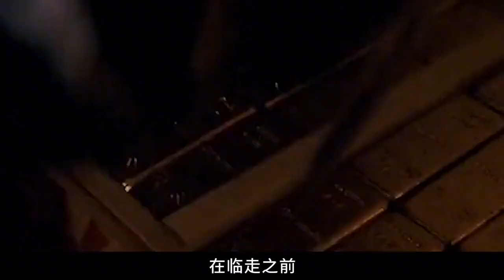寧夏“土皇帝”馬鴻逵，帶7噸黃金逃到外國，晚年卻想回國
No.1 | 中國第一保鏢李旭，一人能打倒30名壯漢，巴菲特以28萬時薪聘請

No.3 | 小伙繼承姨媽英國莊園，內藏6萬件圓明園文物，全部無償捐給國家